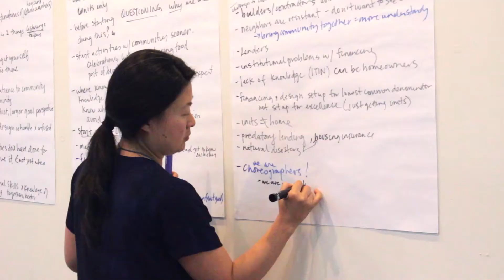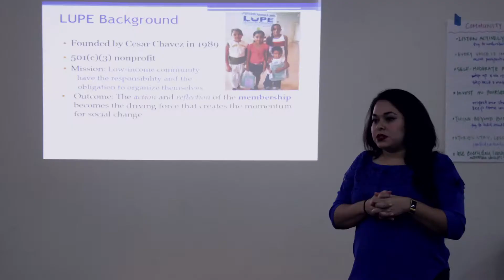ArtPlace America Learning visits 2018 at CASA FAMILIAR.